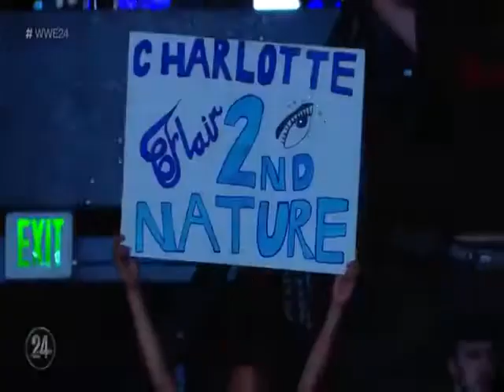ytp randomness 64 some wrestling leftovers until raw